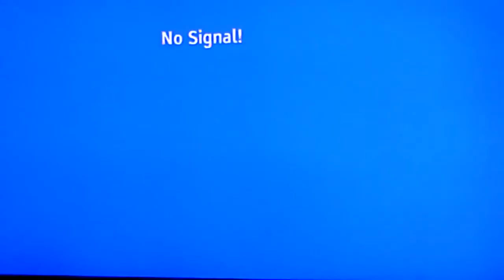Barrack(s) life, part 3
Spike and Lon